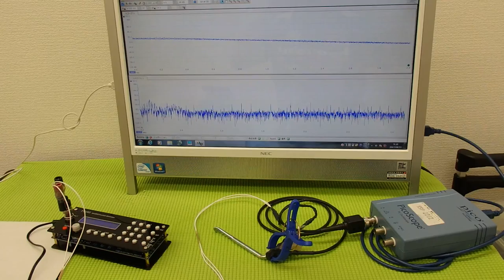音圧測定装置：超音波テスター ultrasonic-labo